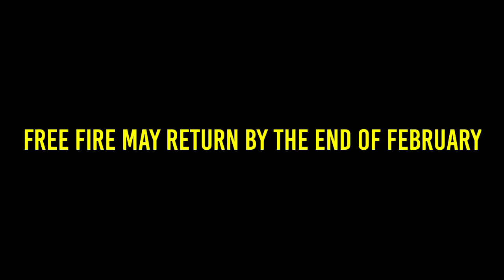FREE FIRE UNBAN ❤ FINALLY WAIT IS OVER 😱 FF UNBAN NEWS 2023🔥